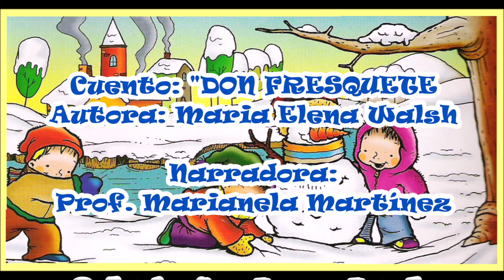¡Un cuento para las vacaciones de invierno! Sala de 4 t.t. Jardín UNNE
Sala de 4 turno tarde

Para disfrutar las vacaciones de invierno siempre viene bien ¡escuchar un cuento!
La Seño Marianela Martínez regala a sus alumnos este hermoso cuento de Ma. Elena Walsh "¡Don Fresquete!" Que lo disfruten
¡Felices vacaciones!